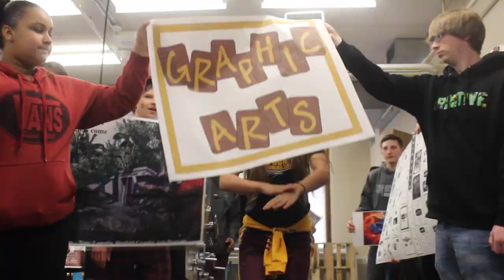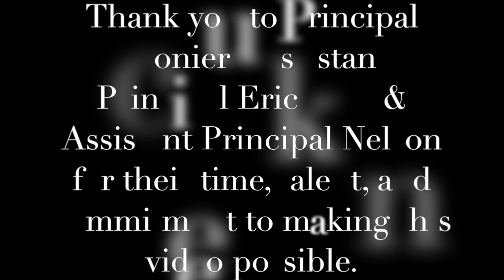DENFELD, IT'S IN MY SOUL | DENFELD HIGH SCHOOL LIPDUB 2015